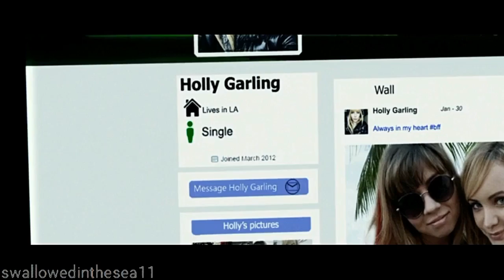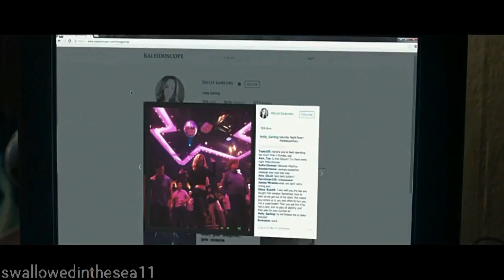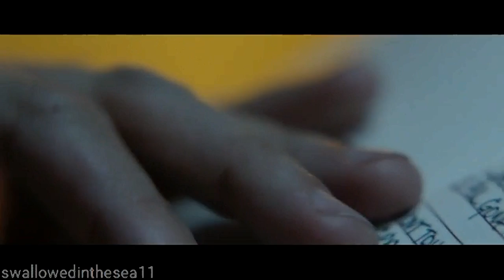Hoobastank - The Reason 'Romantic' MV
12122016